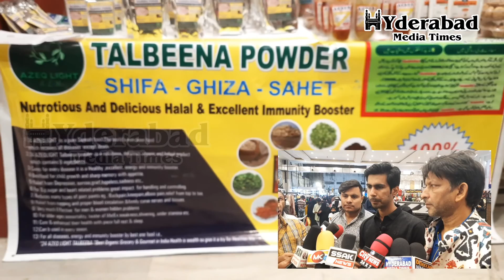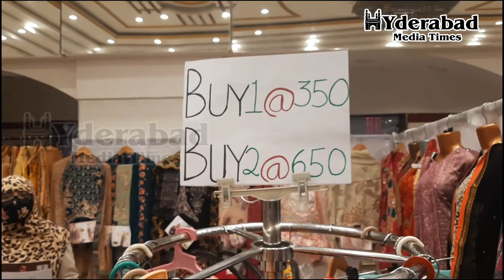Family shopping expo MINNAR GARDEN from 9 to 13 February 2021 12pm to 12 am its 5 days exhibition